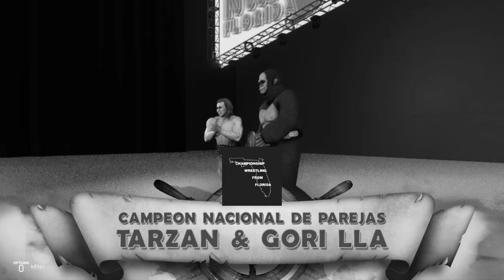Mr. Wrestling I & II vs. Tarzan & Gorilla NWA Southern Tag Team Championships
Championship Wrestling from Florida December of 1962 match 2